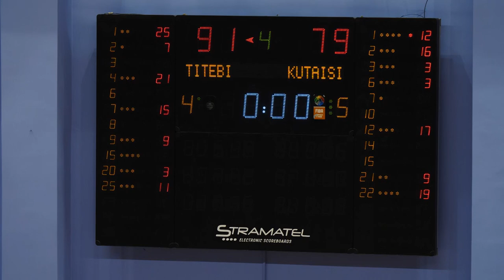superleague BC TITEBI 91:79 BC KUTAISI 18.12.21 MEORE TAIMI